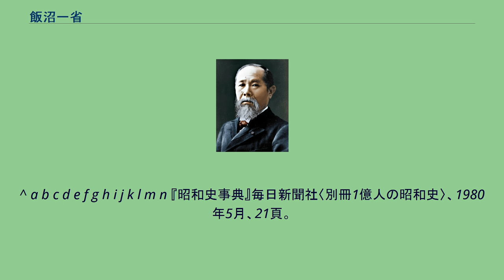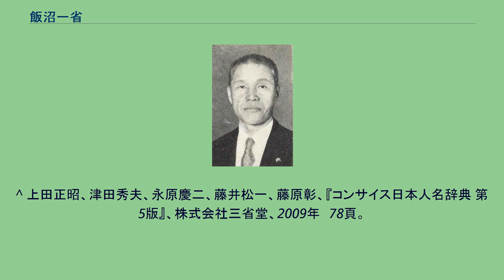飯沼一省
飯沼 一省（いいぬま かずみ、1892年（明治25年）2月15日 - 1982年（昭和57年）11月14日）は、日本の内務官僚、貴族院議員。
戦前から戦後にかけ、日本の都市計画行政を牽引した人物の一人である。
妻は南弘の娘・櫂子。
福島県会津若松市生まれ。
父は白虎隊士飯沼貞吉の弟で会津松平家家令・飯沼関弥。
小石川の旧黒田小学校（現在の文京五中の敷地）、府立四中、一高を経て、東京帝国大学法学部を卒業後、内務省に入省。
土木局属。
神社局総務課長、都市計画課長、埼玉県知事、紀元二千六百年式典の事務局長を務めた後、静岡県知事、広島県知事、神奈川県知事、内務省神社局長、神祇院副総裁を歴任。
第二次世界大戦後の1946年3月12日に貴族院議員に勅選。
内務次官を務めたあと、1947年には公選制度が始まる直前の東京都長官を務めた。
公職を退いた後は、都市計画協会の理事長や会長を務める傍ら、国土総合開発審議会や宅地制度審議会（会長）、あるいは都市計画審議会などのメンバーとして、都市計画に関連する国の行政に協力した。
とくに、1949年制定の広島平和記念都市建設法については法案の提出に尽力し、1968年に全面改正された都市計画法に関連しては、改正の方針を検討する宅地審議会の会長、ならびに改正後に新設された都市計画中央審議会の会長として、制度の定着に努力した。
また、1960年からは、国際住宅都市計画連合（IFHP）の名誉副会長を務めた。
会津会会長。
1982年11月14日死去。
享年90。
^ a b c d e f g h i j k l m n 『昭和史事典』毎日新聞社〈別冊1億人の昭和史〉、1980年5月、21頁。
^ 『日本官僚制総合事典』東京大学出版会、2001年11月発行、217頁 ^ 『官報』第5748号、昭和21年3月14日。
^ “福島民報 会津会百年（2012年3月1日-3月5日） (PDF)”. みやぎ会津会. 2013年10月20日閲覧。